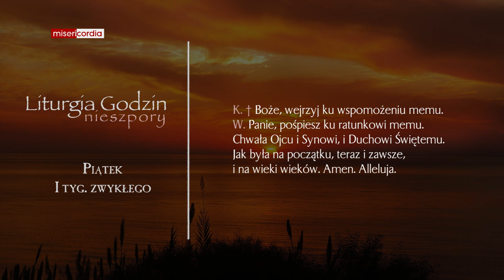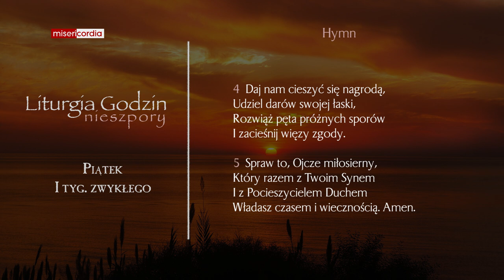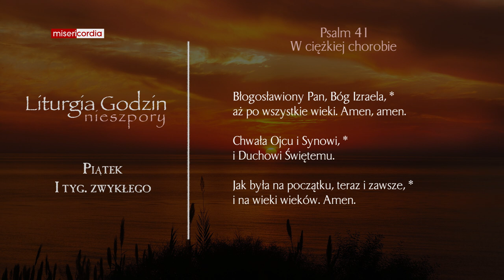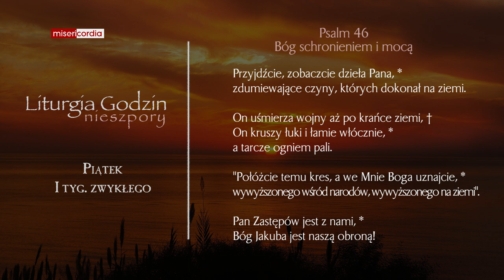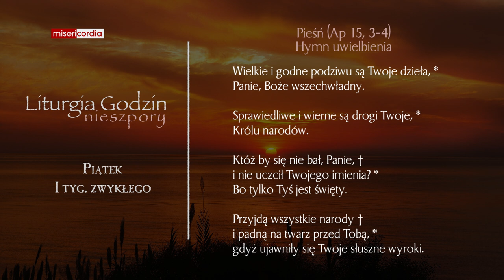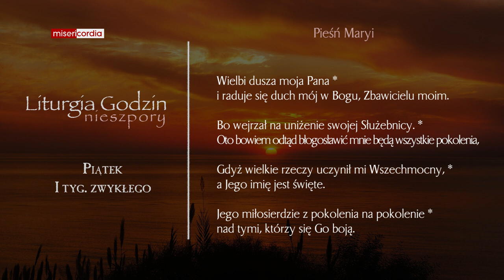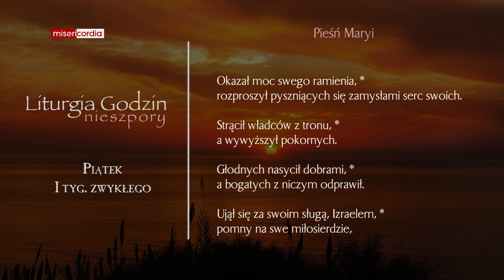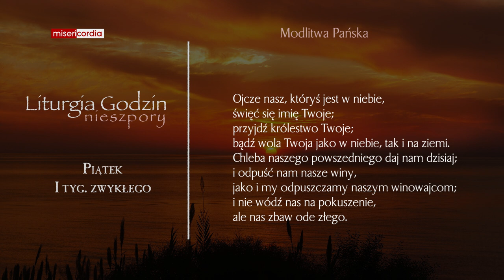Liturgia Godzin | Nieszpory | Piątek, I tyg. zwykłego